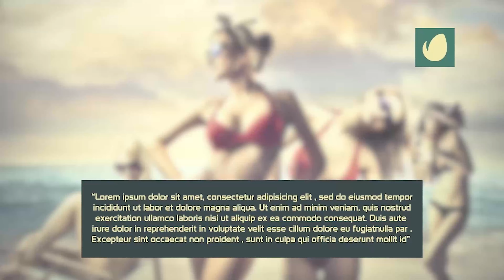Sliced Lower Thirds and Elements | After Effects Project Files - Videohive template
Features: • Colors can be easily changed • 12 elements in one pack • Don’t need any Plugins • Works with After Effects CS5.5 , CS6 and CC Footage, font and audio are not included . Audio can be found on AudioJungle

 Last Update 5 March 15 Created 5 March 15 After Effects Version CS5.5, CS6, CC, CC 2014 Files Included After Effects Project Files Universal Expressions Yes Resolution 1920x1080 File Size 7.4MB Tags banner, clean, color, cs5.5, elements, logo, lower, lower thirds, modern, motion, move, no plugins, pack, sliced, third

download Sliced Lower Thirds and Elements | After Effects Project Files - Videohive template